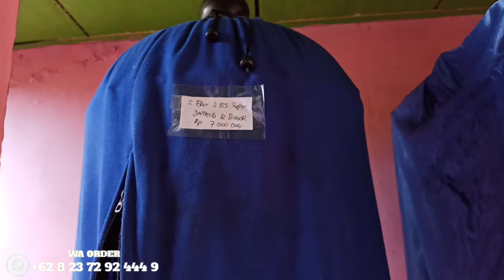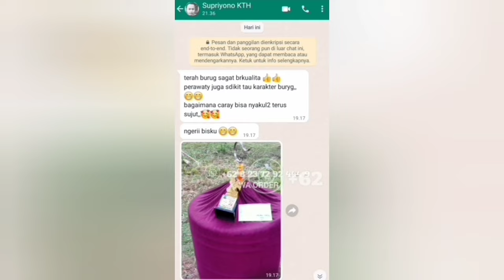MANFAAT SAUNA BAGI TROTOL JANTAN, BETINA PASTOL, DAN PASTOL JANTAN‼️SANGAT BESAR MANFAATNYA‼️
Penting kami katakan ini sebelum mau order atau berkomentar di sini, harus tonton dulu semua video-video kami, baik itu tentang panen, pengiriman seluruh Sumatra, seluruh Jawa, dan Kalimantan, juga video-video testimoni transaksi, barang di kirim sampai tujuan selamat, dan juga sampai pelanggan kami yg juara, agar tidak salah paham, ada harga maka ada kualitas.